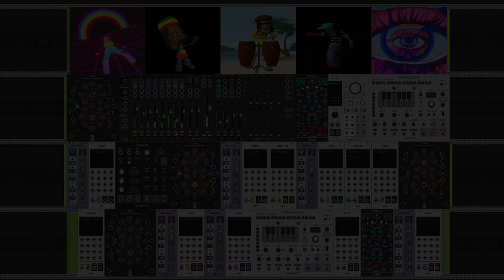Le jour a des yeux, la nuit a des oreilles. (Riddim)